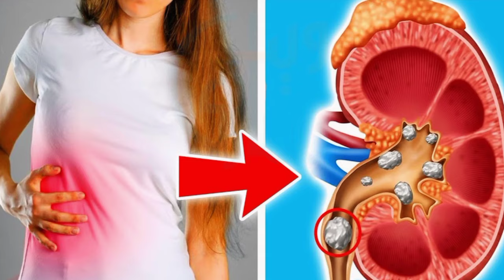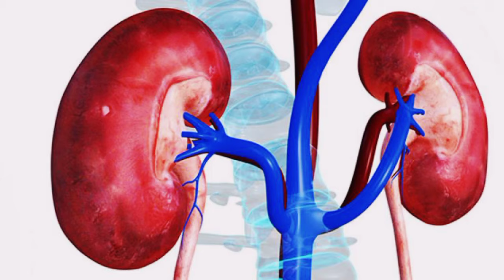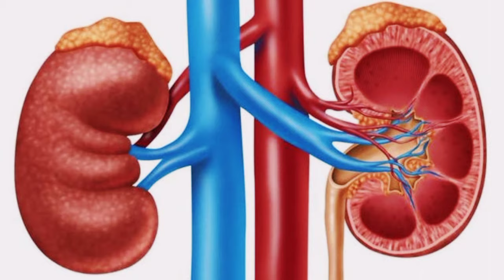Kidney Failure Symptoms in Hindi/Urdu 10 kidney Problems_pain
Kidney Failure Symptoms in Urdu_Hindi_10 kidney Problems

Kidney Failure Symptoms in Urdu_Hindi kidney problems
kidney failure symptoms
kidney failure symptoms skin
kidney failure symptoms and prevention
how do you know if your having kidney failure
how would you know if your kidneys were failing
how do i know if my kidney has failed
what are the signs of kidney failures
what happens to your body when your kidneys fail
what are the 5 stages of kidney failure symptoms
kidney failure symptoms photos
kidney failure symptoms pee
kidney failure symptoms pictures

how to know if kidney damaged
signs of damaged kidney
kidney damage causes
kidney damage and protein
what are the signs that your kidney is damaged
how do you know that your kidney is damaged
how does your kidney get damaged
what does a damaged kidney mean
kidney damage early symptoms
kidney damage effects
early signs your kidney is damaged
can damaged kidneys heal
how to treat kidney damage